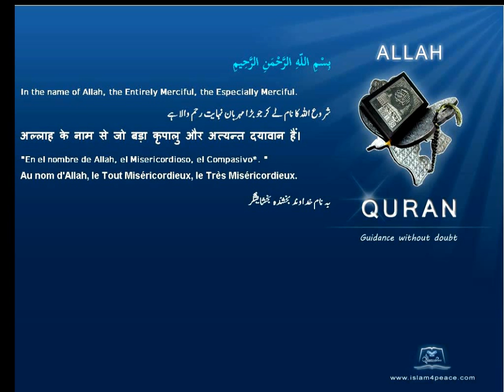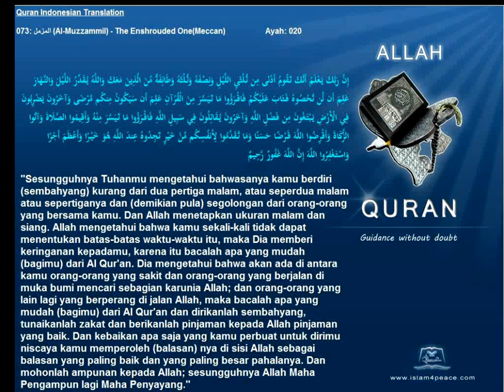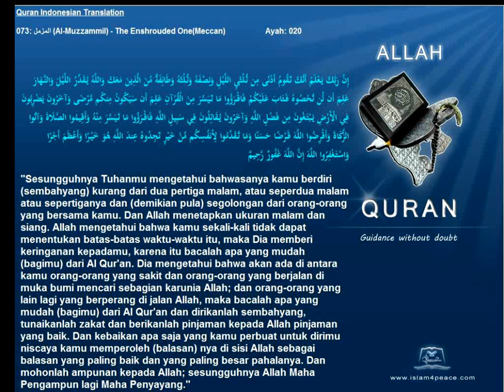Quran Indonesian Only 073 المزمل Al Muzzammil The Enshrouded OneMeccan Islam4Peace com